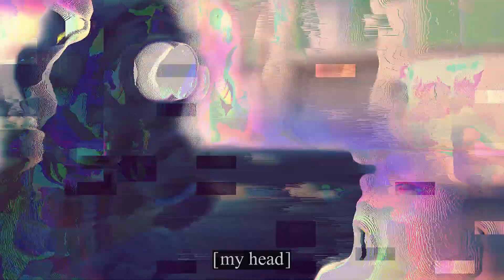rage and anger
took about a week with a few day break to get it done

been a minute since I've edited something as a hobbyist, and the process is still enjoyable (albeit frustrating at points). Gonna drop an edit a day for the next year, on my tiktok @vo_bruh. going to experiment with a bunch of different styles and explore different aspects of editing I haven't already.

clips aren't mine, cba to record when my demos crash cs2 before I can get them recorded into s2fm and all of my models a-pose. Once cs2 and hlae become finished products, I'll find some nice demos and record my own povs and smooths

stupid tight - terror reid